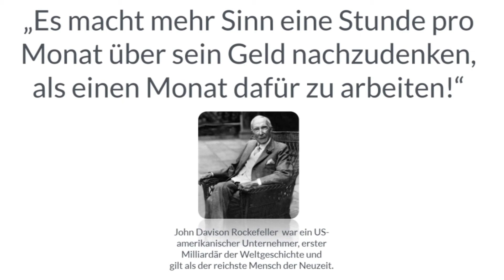Diese 3 Fehler können Dich Millionen kosten!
Was Dich in diesem Video erwartet:
Viele Mesnchen sparen in einem ETF.
Dabei sind sie einfach zu umgehen.

Wer dreht hier eigentlich Video´s?
Hallo ich bin Kai. Seit 30 Jahren (oh Mann schon so lang :-) ) bin ich in der Finanzindustrie tätig. Vor 2008 hatte ich keine Lust mehr auf einen Konzern, die Politik in einem Konzern und habe mich gemeinsam mit meiner Frau selbstständig gemacht. Uns Ziel war und ist es auch heute noch, Selbstständigen eine besser Finanzberatung zu bieten. Transparent, fair und unabhängig.

Als Makler stehen wir laut Gesetzt (§93 HGB) auf der Seite unserer Kunden.
Aber erst seit wir die Abhängigkeit von Provisionen hinter uns gelassen haben und auf honorarbasis mit unserern Kunden arbeiten haben wir die völlige Unabhängigkeit von Produktpartnern und die totale Kundenorientierung erreicht.

Du hast Fragen zu diesem Video?
Oder ruf mich einfach an: 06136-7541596.

MFP Manufaktur für Finanzplanung e.K.
Schubert Straße 22a
55271 Stadecken-Elsheim

Registrierungsnummer gem. § 11a GewO: D-PNTA-ZCQBO-32
Ich bin Versicherungsmakler im Sinne des § 34dGewO und unter der Nummer D-PNTA-ZCQBO-32 bei der IHK e. V.,

Ich unterhalte keine unmittelbare oder mittelbare Beteiligung von mehr als 10% der Stimmrechte oder des Kapitals an einer Versicherungsgesellschaft. Keine Versicherungsgesellschaft hält eine unmittelbare oder mittelbare Beteiligung von mehr als 10% der Stimmrechte oder des Kapitals an meiner Unternehmung.

Schlichtungsstellen:

Versicherungsombudsmann e. V.
Postfach 08 06 32
10006 Berlin

Ombudsmann für private Kranken- und Pflegeversicherung
Kronenstraße 13
10117 Berlin